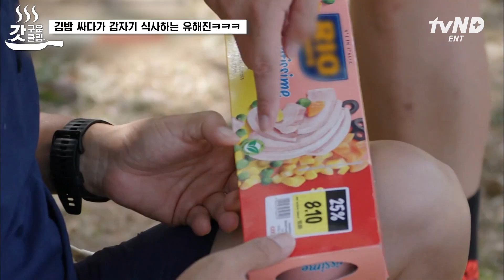[갓구운클립] 멧돼지야 너.. 혼자 왔니?💥 캠핑장에 나타난 초대 받지 못한 손님ㄷㄷ 1분 1초가 아쉽게 진선규 놀리는 장꾸 유해진ㅋㅋㅋ🤣